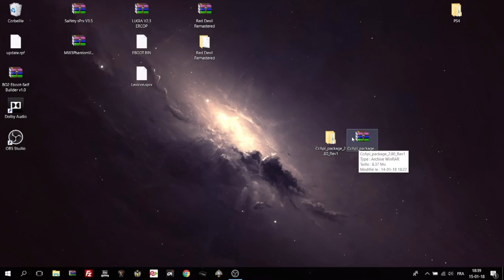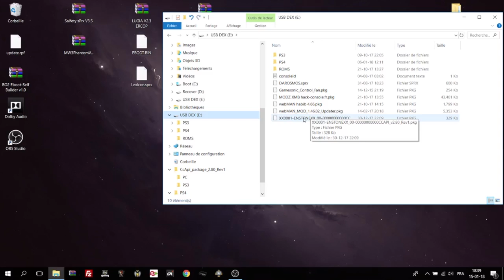(TUTO) INSTALLER LE CCAPI 2.80 !!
Akina Moddeuse :

COUCOUS LES CRAPULES ! ღ

→ INSTAGRAME : BIENTÔT DISPONIBLE ღ
→ MON GROUPE FACEBOOK : BIENTÔT DISPONIBLE ღ

OUVRIR LE MOD MENU CCAPI : L1 R3